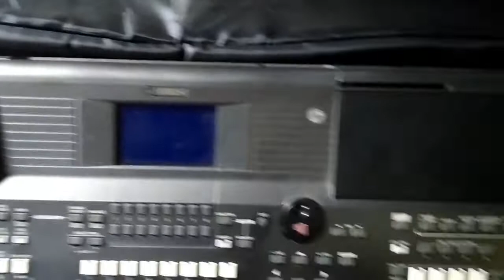Phục hồi bàn phím đàn Yamaha hết than organ PSR-S670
hoặc sđt 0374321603 để gặp thít